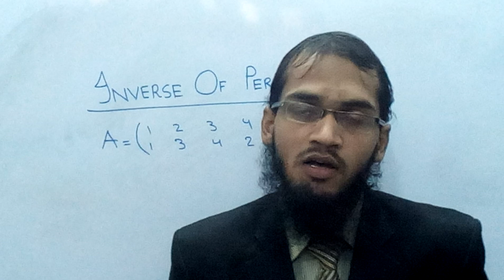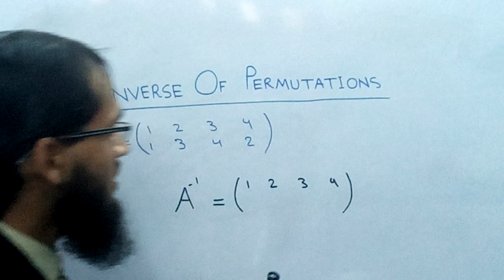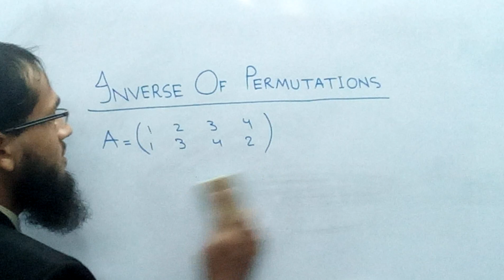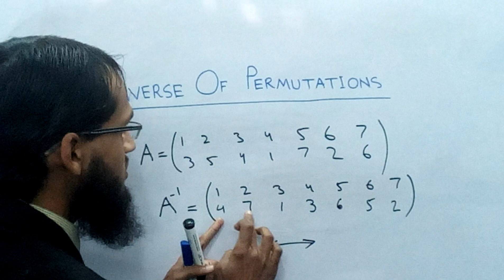Inverse of Permutations